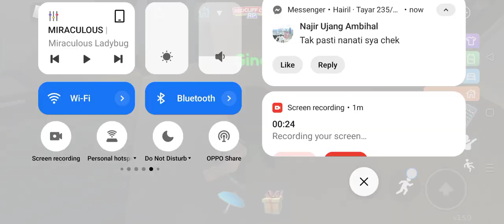Happy Birthday Gina